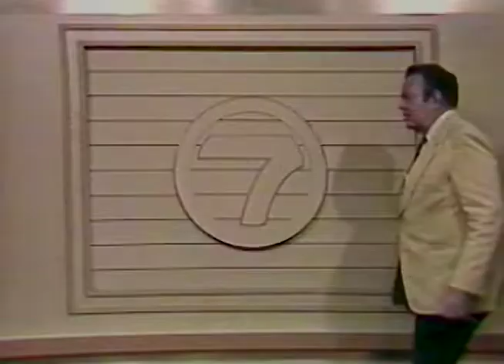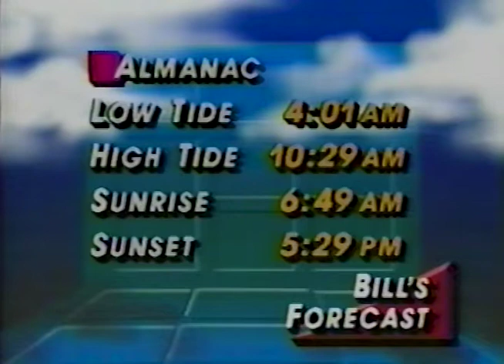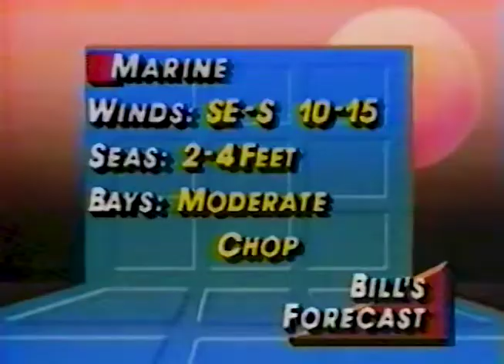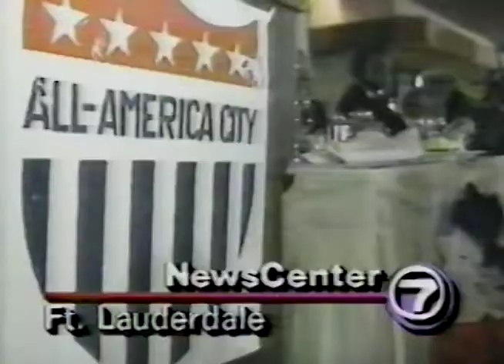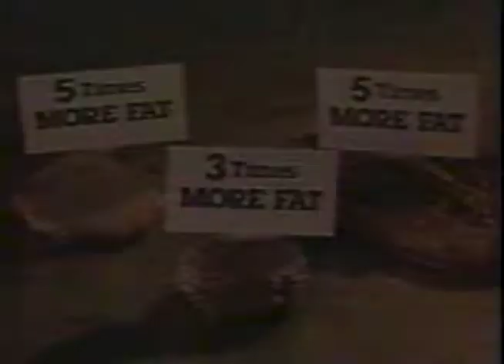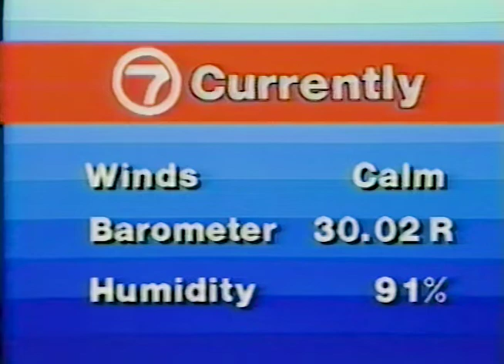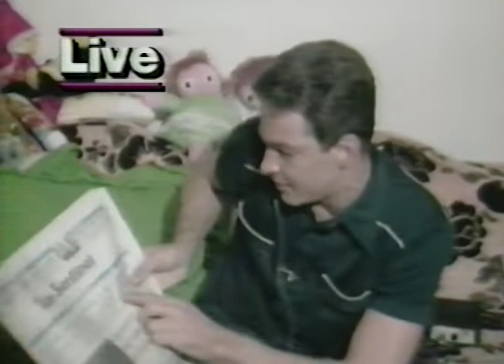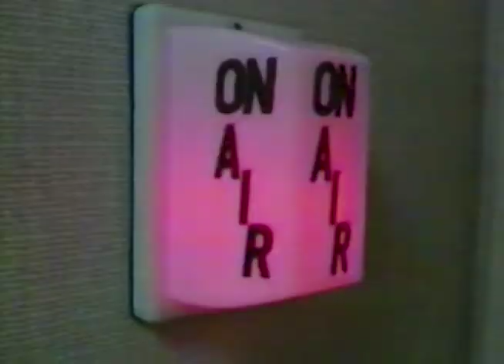WSVN Miami Blooper Reels Mid to late 1980s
This broadcast is from WSVN TV in Miami, Florida, United States from The mid 1980's. Some promos, commercials, branding, or interstitial material may be included.